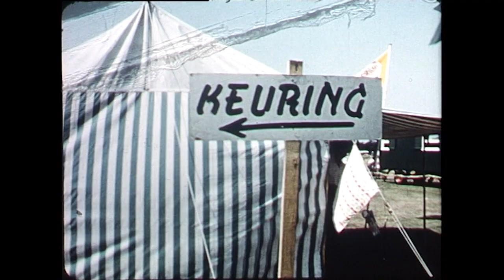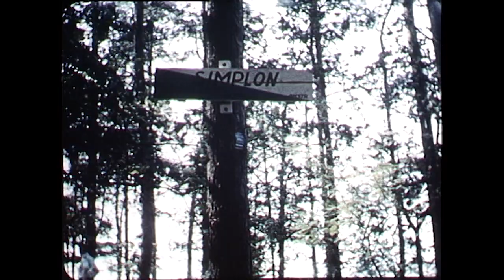Jaren 50: Motorcross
Opspattend modder, joelende fans, strobalen en ronkende motoren. De internationale motorcross in Norg van 1959 is uitgebreid op beeld vastgelegd. Bijzonder is dat deze opnames in kleur zijn, in die tijd was dat zeker niet de standaard. Na een spannende race wordt in de laatste scene de overwinning van coureur Broer Dirks uitbundig gevierd!

Al honderd jaar maken filmers beelden van Drenthe. Amateurs en professionals. In zwart-wit en later in kleur. Dit jaar kijken we terug op een eeuw lang films van Drenthe. We beginnen in de jaren 20 en eindigen in de jaren 90. We willen hiermee laten zien hoe Drenthe (en de filmtechnieken!) veranderde door de jaren heen en jou een kijkje geven in ons rijke filmarchief!

Beelden:
AV2951: Internationale Motorcross Norg, Wim Caron, Kees van Gulik, Albert Kommer, Herman Orta, geluid Bob Kommer, 1959